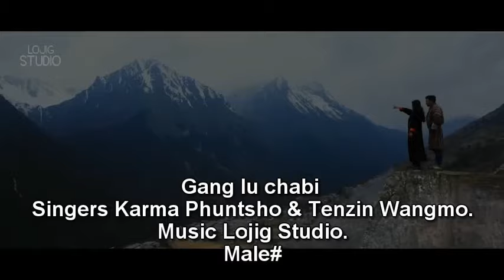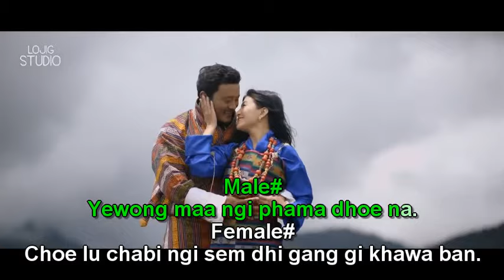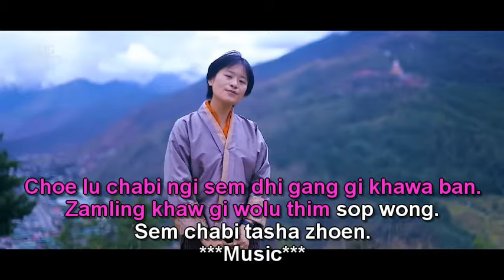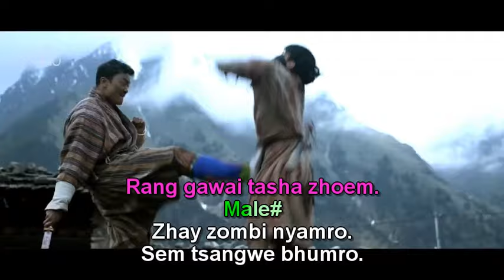Gang lu chabi by Karma Phuntsho & Tenzin Wangmo.